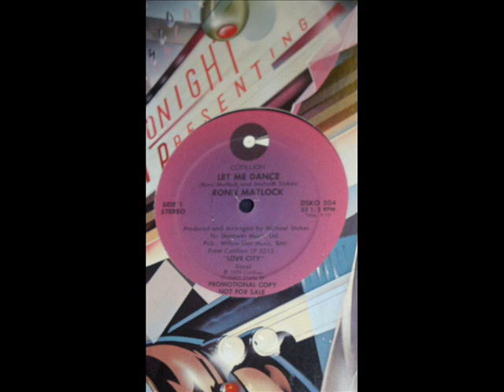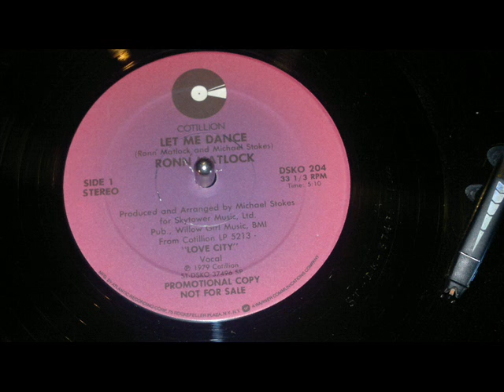Ronn Maltock, Let Me Dance Thing (Soul Funk Vinyl 1979) Full HD